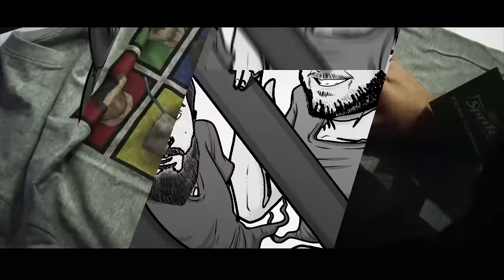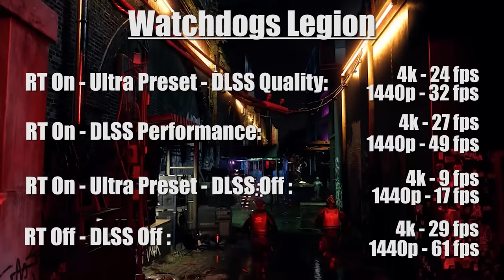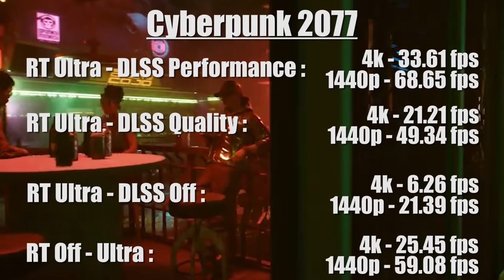Για Ποιους Είναι Αυτή; - HWΣάββατο | GRamers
Ευχαριστούμε τους ευεργέτες του καναλιού:
Gorgi aka lbchX, Περικλής Χ., bass _ ilis, Billys Vrs, Stelios Pasparakis,
Stefos, Δημήτρης Ευθυμιάδης, Celethar, Lucy Mara Rodnikova,
pkir21, dimitris gigis, Galakos13, Georgia Tasoula, Δημήτρης Ζαβιτσάνος,
Tinwelin, Nikolaos TK, Nick Samaras, Evi Maina, Ακης καρακατσανης,
Θεοδόσης, Ghoster Alagamo, Giannis Theoharis, Athanasia Mar,
Jesus Christ, Athenss2004, JJohnMatt, GPUMonkey, alexandram,
Babbis Sahpazidis, geomagg, Δημήτρης Μπαχάς, Adrianobingo,
dimitriskon, kaltsavr, XPatatas, Nestoras, K. Koutsotolis, Little Anvie,
Alban Jazaj, AnnoulaBlue, Manos Lathourakis, kostantinosmalisovas KM,
John Evagg, greenwood, Broken Byte, Damalakos, Pit Karkas,
Lambros_N, Christos Leliopoulos, Aceman, Dimitris Livas,
Bill Kapten, Daphne Mimosa, christos doulgeris, Vagelis1608,
argiris katsou, Mike Markou, Michelangelo Vasalos, kostinas.